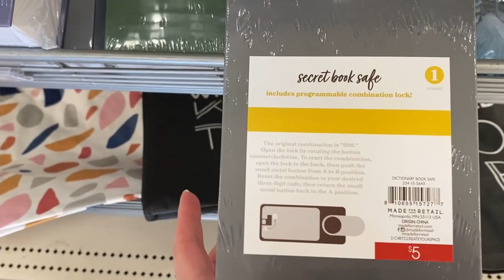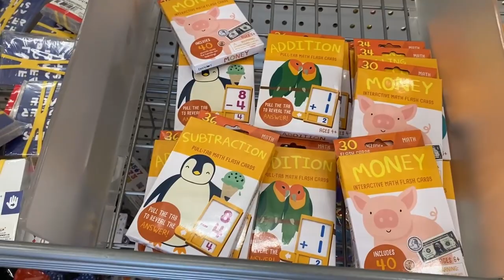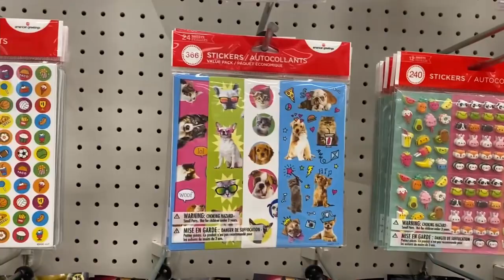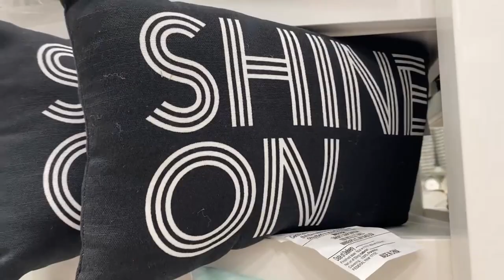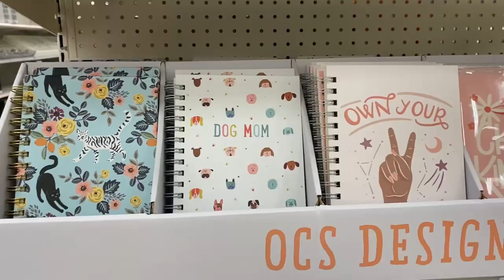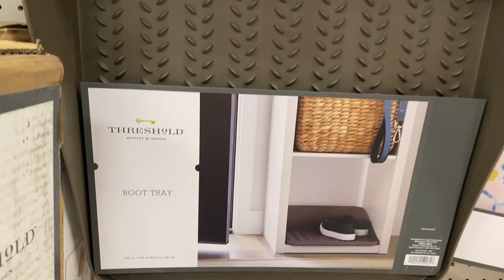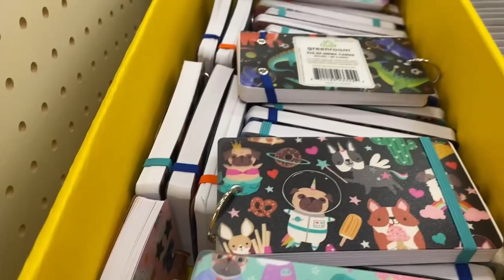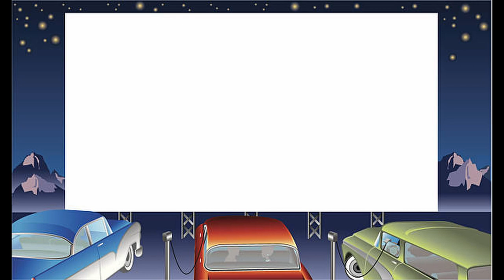My picks for the CUTEST things at Target // Target Haul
I haven't been to Target in awhile so I decided it was time to go!  I thought a neat idea for a video would be to go throughout the store and I would show you my picks of the cutest things in Target currently!  Do you agree with my picks?  I also have a small haul of what I bought while in the store!